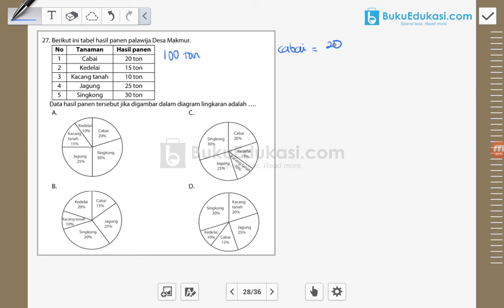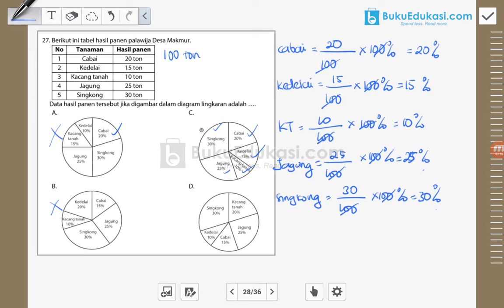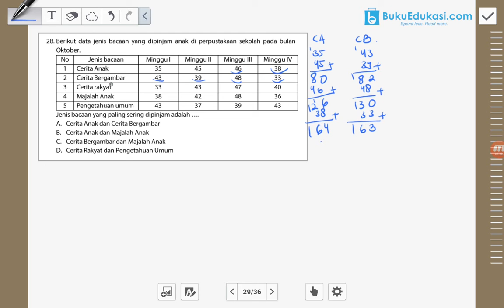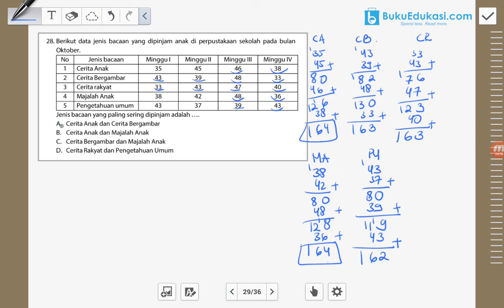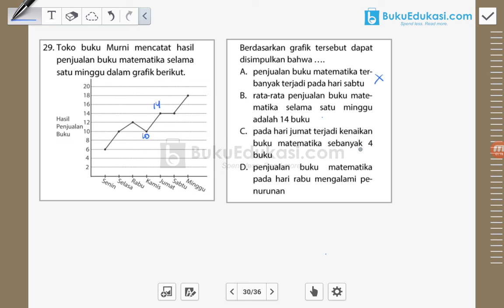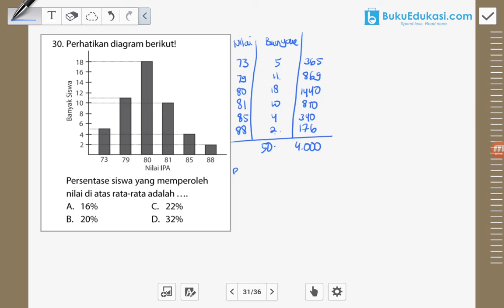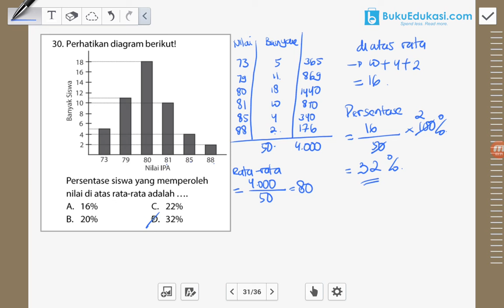Bedah Matematika SD (Soal UN 2019) Paket 2 Part 6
Beli buku SD SMP SMA SBMPTN CPNS TNI/POLRI dan masih banyak lagi.